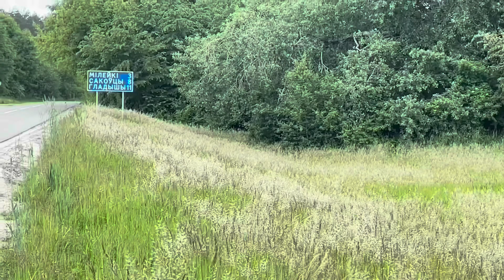ЗВЕЗДНАЯ АНГЕЛИНА И ОЧЕРЕДНОЕ ХАЛЯВНОЕ БАРАХЛО. ВИТАЛИК И АНГЕЛИНА.